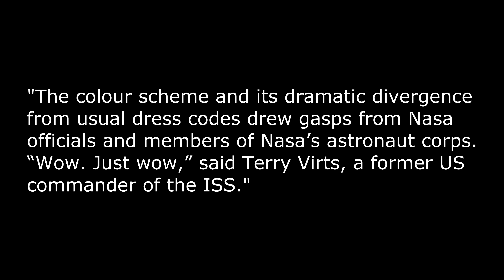Message from space! 🧑‍🚀 🚀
The message has been sent, but what is the message and what's the truth behind it?

Cosmonaut Image: RosCosMos live-stream